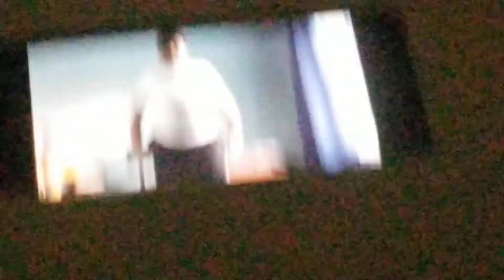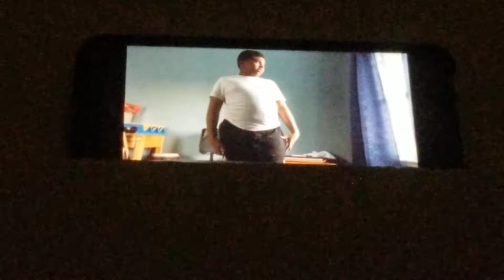January 28, 2021